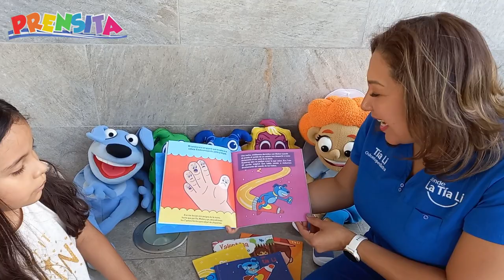Son mujeres, son triunfadoras, son salvadoreñas ¡Conozcámoslas!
Unas niñas muy curiosas platicaron con tres mujeres salvadoreñas que han destacado en diferentes áreas. Conoce su historia y los consejos que recibieron.

¡Visítenos!